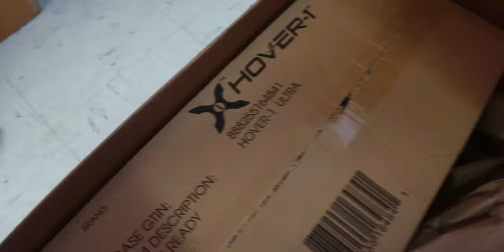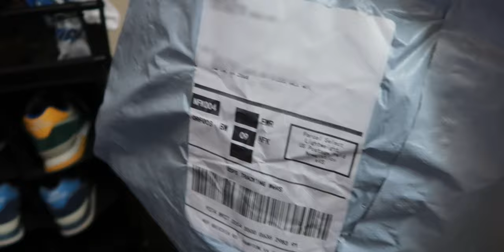First Time On A Hoverboard In 8 Years! **I FELL**